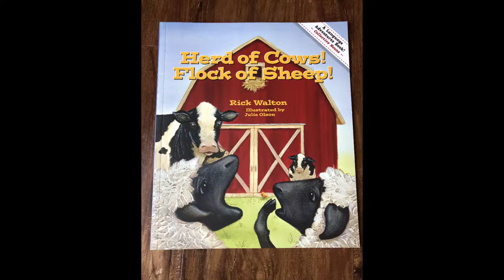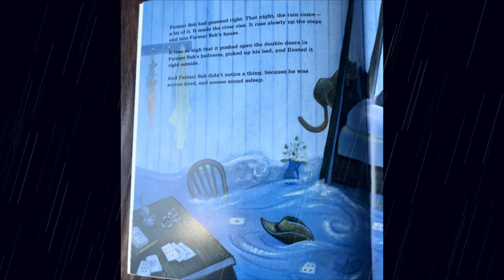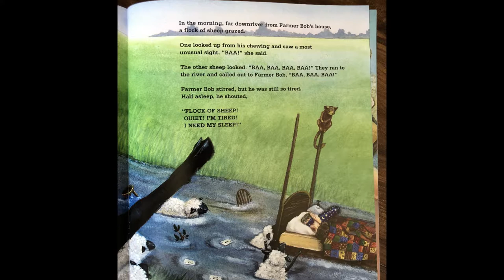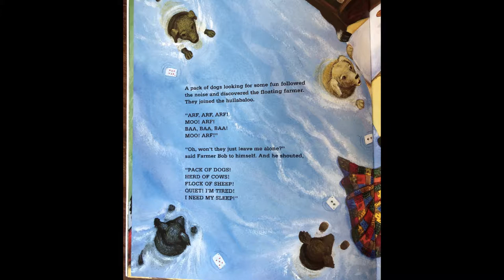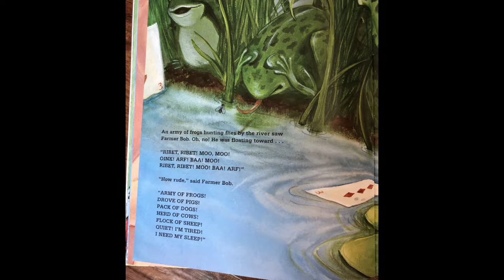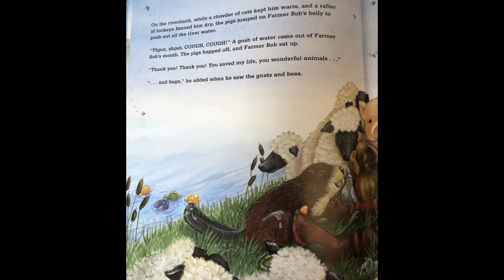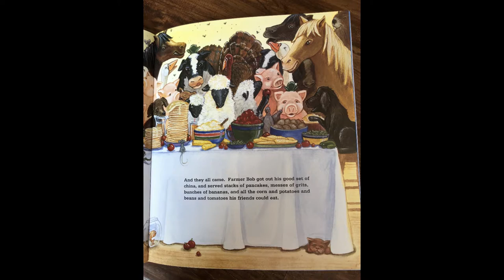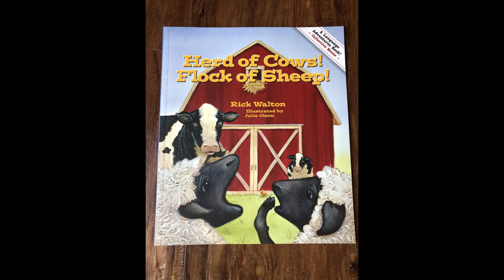Herd of Cows! Flock of Sheep! | Interactive Read Aloud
**Educators! Please note that this is the Interactive Read Aloud. Students will need to have the Herd of Cows! Work Along sheet in front of them while they listen to this video.**

Herd of Cows! Flock of Sheep!
By: Rick Walton and Illustrated by: Julie Olson

Join Elbee's Rockin' Readers on a learning adventure! Listen to Herd of Cows! Flock of Sheep! to learn all about collective nouns.

Need the Read Along worksheet for this book? Follow this link:
**Coming Soon!**